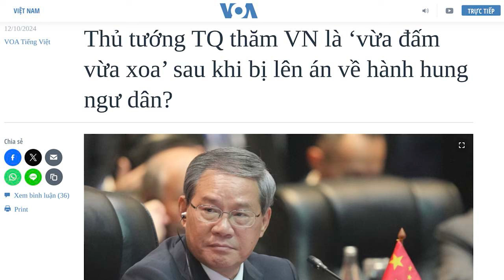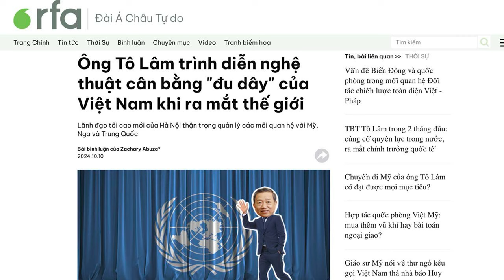Thủ tướng TQ thăm VN là ‘vừa đấm vừa xoa’ sau khi bị lên án về hành hung ngư dân?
Thủ tướng Trung Quốc Lý Cường đến thăm Việt Nam, từ ngày 12 đến ngày 14/10, trong bối cảnh, Bắc Kinh đang nỗ lực vừa xoa dịu vừa gây áp lực với Hà Nội, sau khi Việt Nam lên tiếng gay gắt về hành động bạo lực của Trung Quốc đối ngư dân, giữa những căng thẳng ở Biển Đông, theo nhận định của giới quan sát.

Xem bài chi tiết tại:
Hoặc: